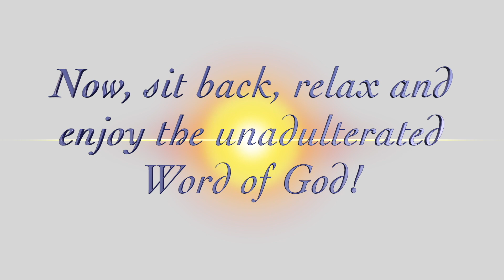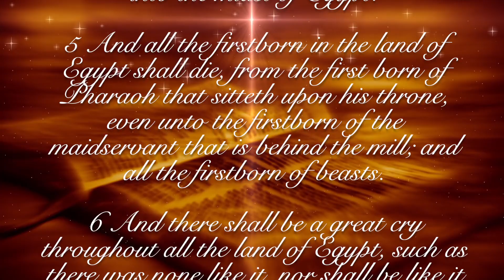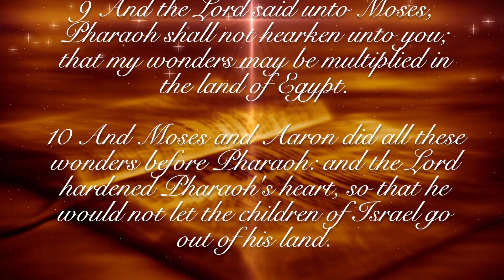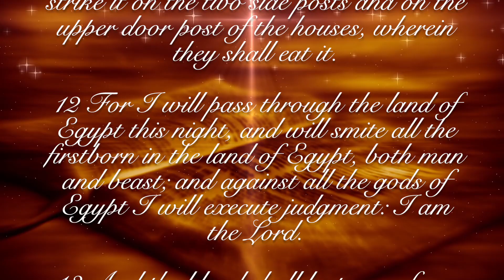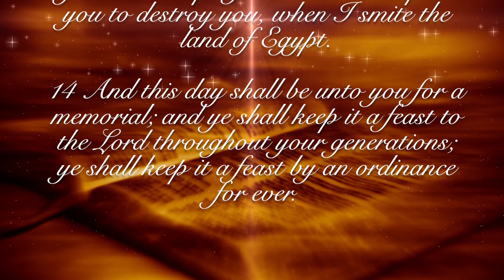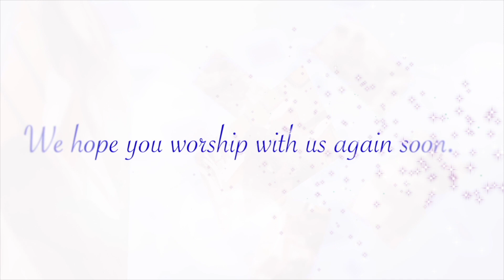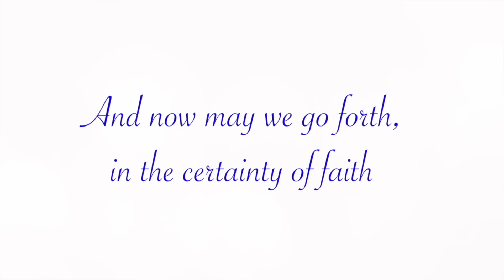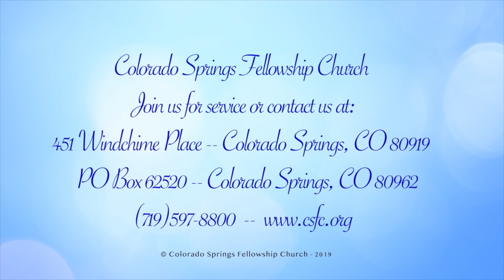Fear Not - March 22, 2020 - Morning Service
Coronavirus fears. God's people don't have to fear Exodus 11:4-10, 12:3-14